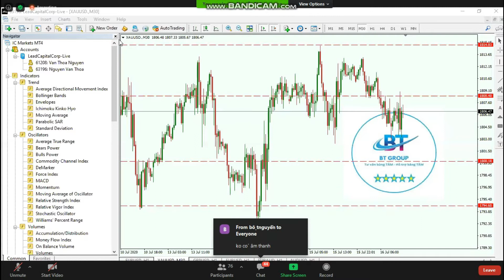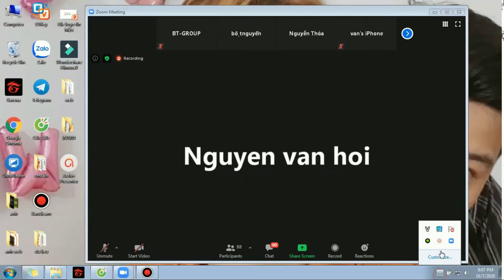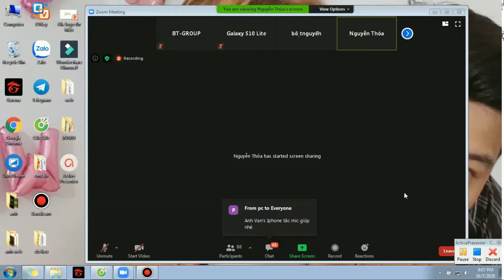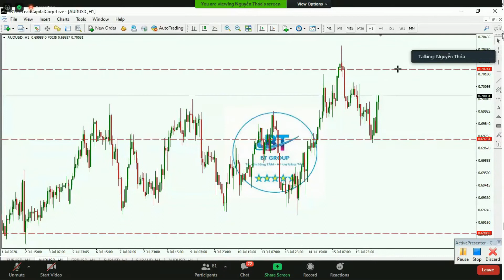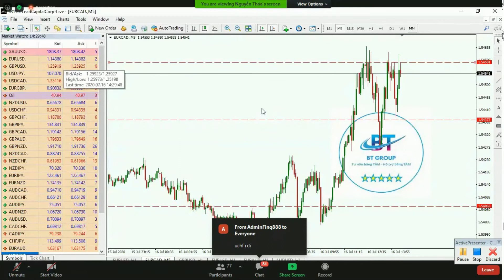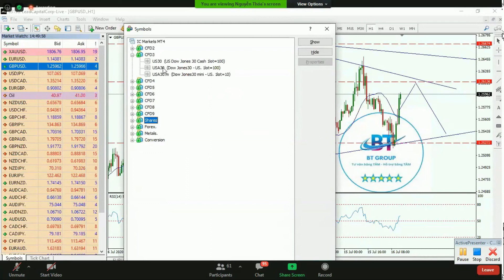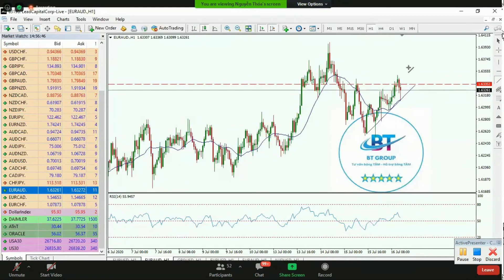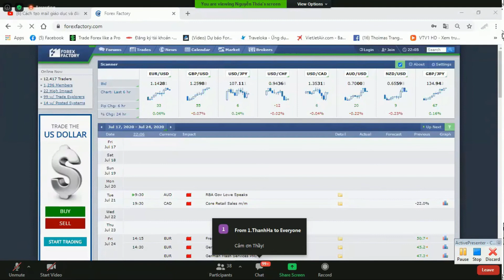ZOOM THỰC CHIẾN CÙNG BT GROUP - SCLAPING- ĐÁNH NHANH, DIỆT GỌN- PHƯƠNG PHÁP YÊU THÍCH CỦA CÁC TRADER